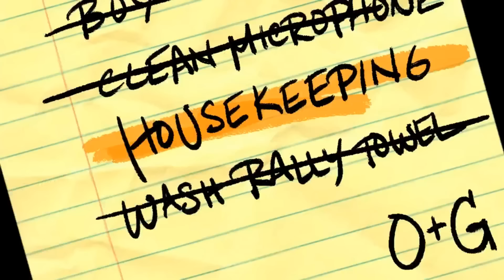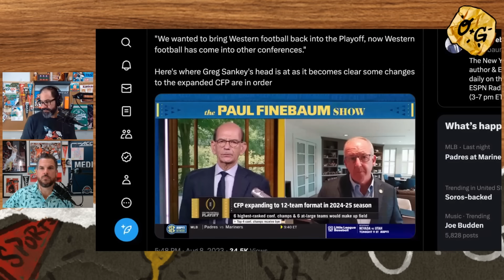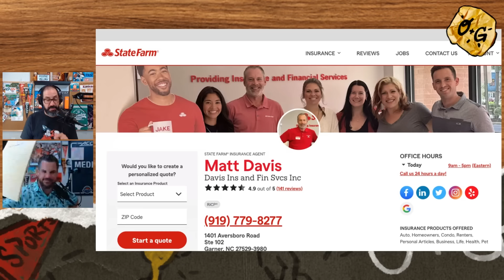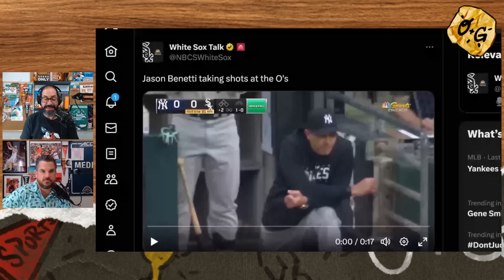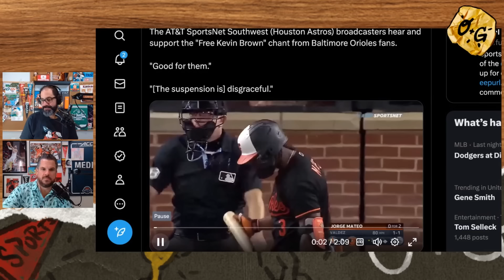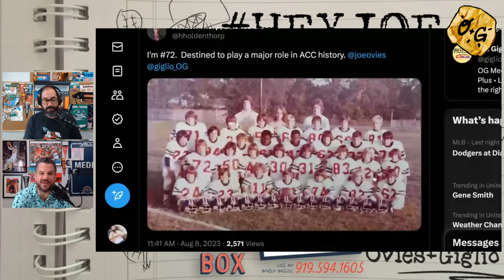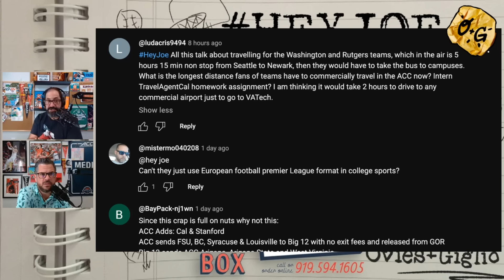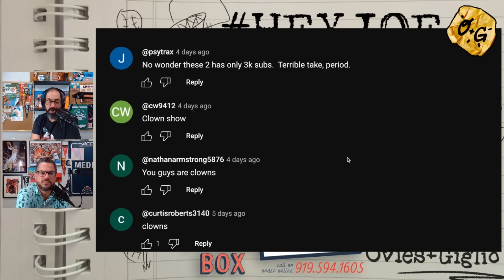NCAA screws UNC's Tez Walker | ACC late to expansion party | Holden Thorp interview | OVIES + GIGLIO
TIMESTAMPS:

00:00 - Did Ovies check for Giglio's email?
2:00 - NorthCarolina WR Tez Walker was denied a transferportal waiver by the NCAA, which continues to show how out of touch they are with modern
14:00 - The ACC is considering Stanford, Cal...and SMU!? The conference is going about this all wrong.
23:30 - SEC commish Greg Sankey is already trying to rework the CollegeFootballPlayoff into his favor
30:00 - ESPN is getting into the gambling game
38:00
45:00 - Holden Thorp interview
1:16:00
1:19:00